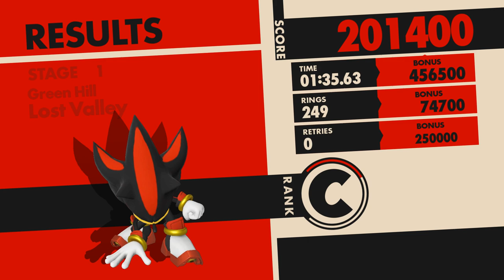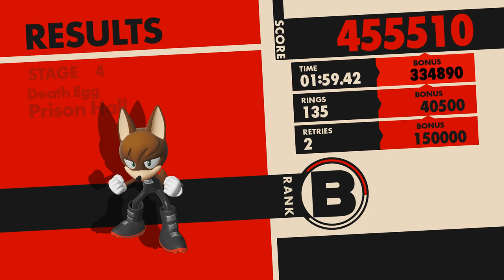Gerbil Streamz: Sonic Forces: 100% THE GAME (I lost the bet)